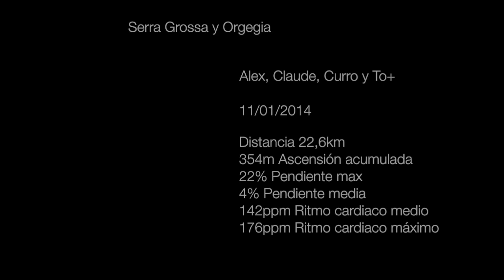Serra Grossa y Orgegia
11 de enero de 2014

Subida a Serra Grossa  Orgegia.
Bicineros: Alex, Curro, Claude y To+